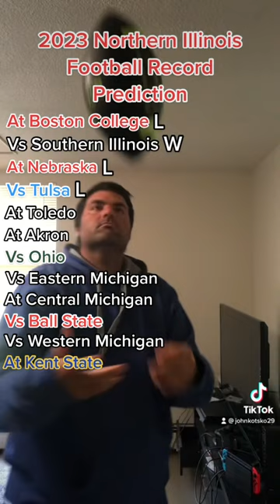2023 Northern Illinois Football Record Prediction